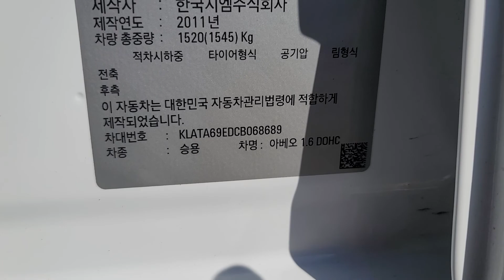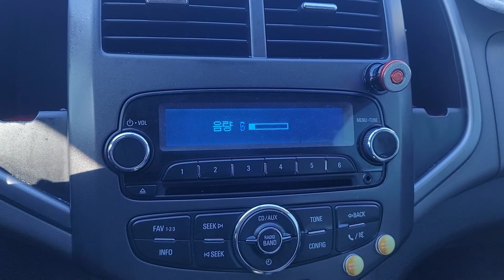AVEO KLATA69EDCB068689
Autoleader